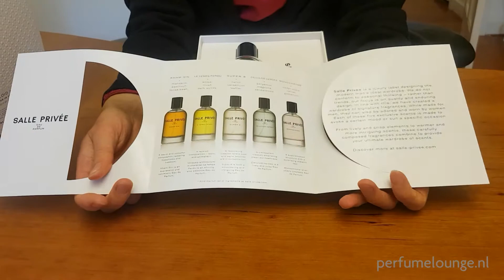Unboxing Celluloid Heroes by Salle Privee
What is inside the packaging or Salle Privée's Celluloid Heroes.
We opened a box for you to reveal all this perfume beauty.

Perfume designer Tanja Deurloo designed the 5 fragrances for the luxury clothing brand Salle Privée. Celluloid Heroes is a crispy, transparant, and optimistic fragrance.